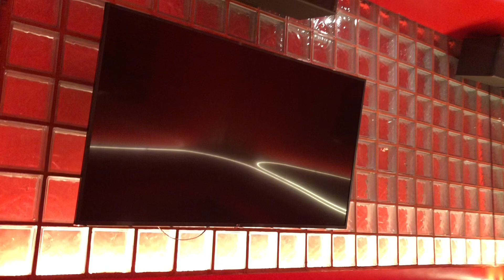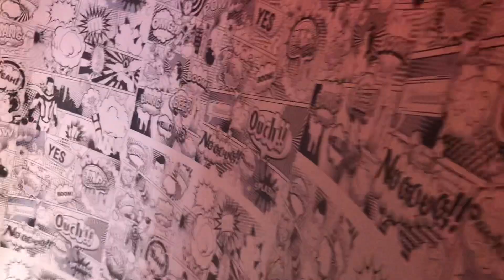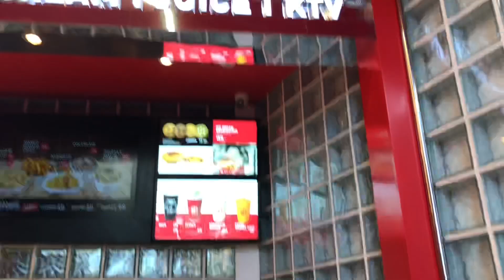Quickie สาขา velaa Sindhorn